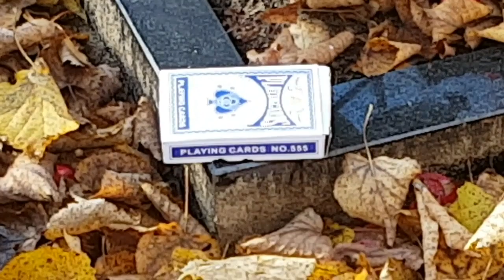Ритуалы - онлайн от врагов на соединение Юпитера с Шеат. 6. Крадник на имущество, здоровье на карты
Ритуалы от врагов на соединение Юпитера с Шеат. 6. Крадник на имущество, здоровье на карты. К Хозяину казино.
Этот ритуал можно использовать и для соединения Нептуна с Шеат. Текст не меняем. У них родственная природа. Что означает соединение Нептуна с Шеат в видео
   Подобные ритуалы в плейлисте: "Ритуалы - онлайн на счастливые и негативные звезды, от кометы."
 Все ритуалы от врагов в плейлисте: "Ритуалы - онлайн от врагов."
 Все крадники в плейлисте: "Ритуалы - онлайн Крадник."
   Онлайн можно смотреть и пользоваться всем.
       Работаю дистанционно. Маг практик и целитель.